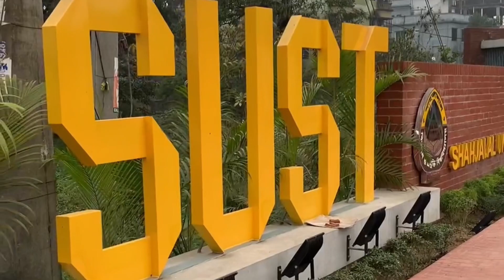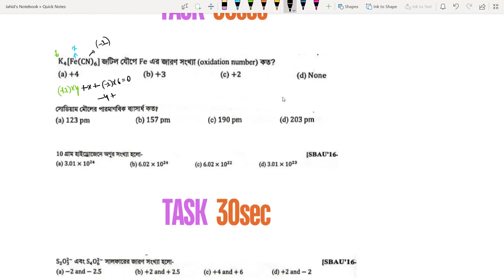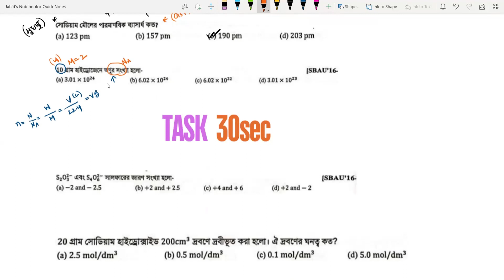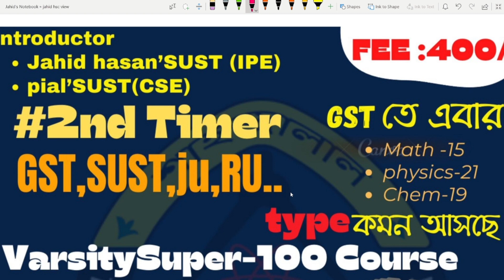জটিল যৌগের জারণ সংখ্যা বের করার টেকনিক || hsc chemistry || admission tips | পর্ব -০৬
📔2nd TIMER দের সব থেকে সেরা কোর্স!
✊🏻আগের গুচ্ছ কোর্সে থেকে ৫৫+ হুবহু টাইপ কমন এসেছে।
✊🏻সে কোর্স থেকে ১০০+ সাস্টে চান্স পেয়েছে।
✊🏻 ১১৩ তম মেরিট পজিশন সহ টপ ২০০০ হাজারের ভিতরে আছে ৩০+ জন।আমাদের page এ ডু মেরে প্রমান দেখে নাও
🧠আমাদের অভিজ্ঞ টিচার হলেন:
👨‍🏫Jahid Hasan (SUST'IPE)
👨‍🏫Pial(SUST'CSE)
👨‍🏫Musfik(SUST'IPE)
📣ভর্তির নিয়মঃ
*[বিকাশ অথবা নগদ থেকে 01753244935 নাম্বারে 400 টাকা সেন্ড মানি করে 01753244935 নাম্বারে হোয়াটসঅ্যাপে সেন্ডকৃত নাম্বাররে শেষ ৩ ডিজিট লিখে পাঠালে লিংক পেয়ে যাবে]
📣আমাদের প্রাইভেট গ্রুপে যুক্ত হয়ে যেতে পারো:
📝ক্লাস বৈশিষ্ট্যঃ একটা ক্লাসেই তুমি ২ টা অধ্যায়ের উপর বেসিক সহ,
🟢শর্টকাট🟢ক্যালকুলেটর ছাড়া সলভ করার টেকনিক🟢ফাস্ট ক্যালকুলেশন 🟢কম জাগার মধ্যে সলভ শিখানো হয়।
👉বিশ্বাস হবে এই ক্লাস গুলো দেখোঃ
▶কয়েকটি স্পেশাল ফ্রী ক্লাস সমূহ:
✊🏻বায়োলজি পড়ার সম্পূর্ণ গাইডলাইন দেয়া হয়
✊🏻 WEEKLY STUDY MAP দেয়া হয়।এবং যেকোনো সমস্যা নিয়ে পারসোনালি আলোচনার সুযোগ থাকছে।
✊🏻মেন্টরশিপ ক্লাস নেয় হয় যেখানে তোমার প্রতিটি প্রশ্নের উত্তর দেয়া হয়।
📣তাছাড়া যাদের আগ্রহ আছে তার আমার এই ভিডিও গুলো দেখে নাও সেকেন্ড টাইমের অনেক আত্মবিশ্বাস পাবে।
গুচ্ছ_সেকেন্ড_টাইম পরীক্ষা
গুচ্ছ _প্রস্তুতি _২০২৪
সেকেন্ডটাইম _প্রস্তুতি